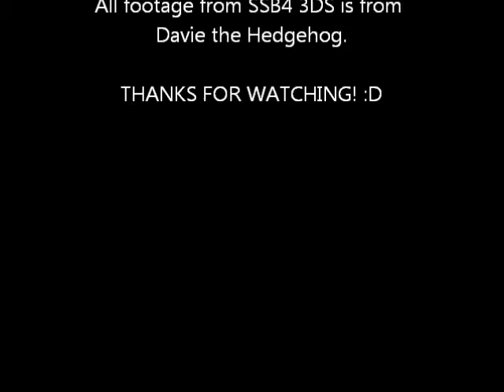Super Smash Bros. Battle Series: Episode 1 Mario VS Sonic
Mario and Sonic are training for a tournament.
What 2 fighters will be next? Find out soon!